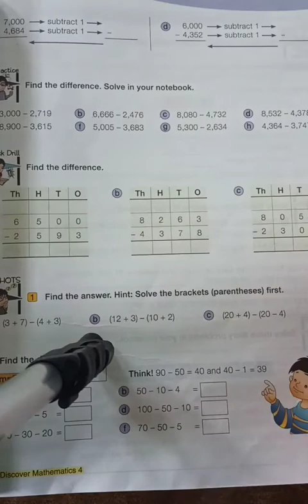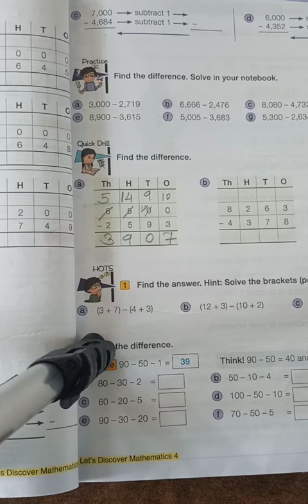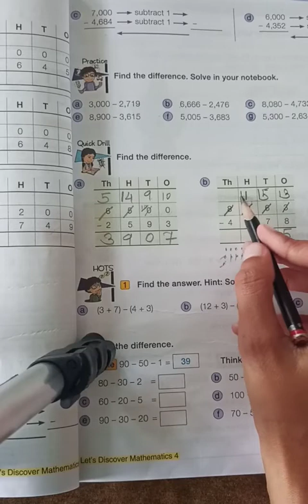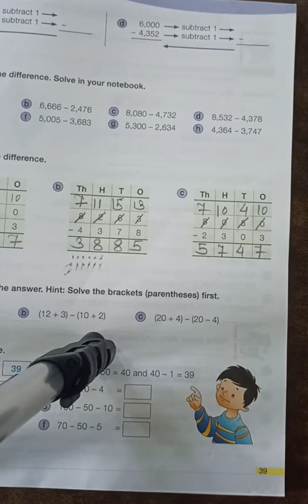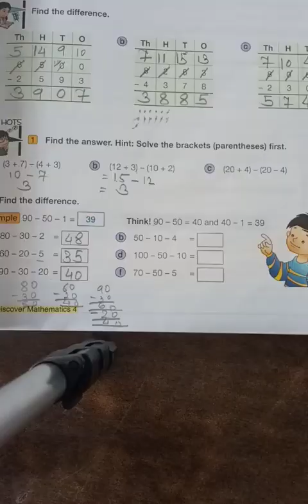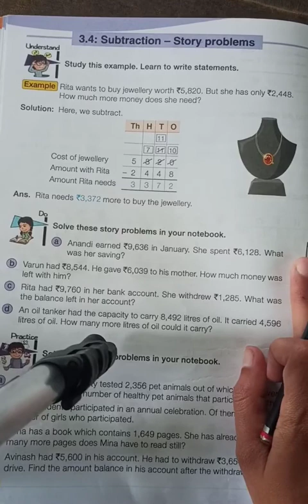std 4 th Maths pg no 39